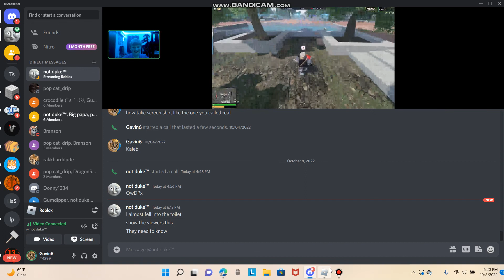Playing Liberty County w/ Kaleb